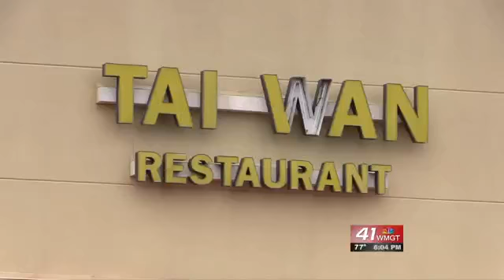Macon restaurant robbed at gunpoint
Suspect escapes with cash from Tai-wan restaurant on Pio Nono Avenue